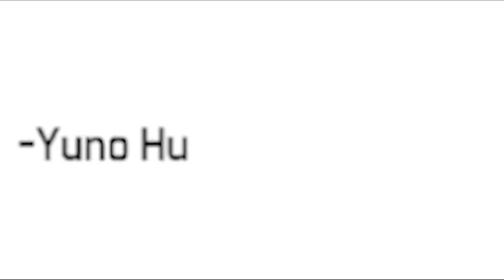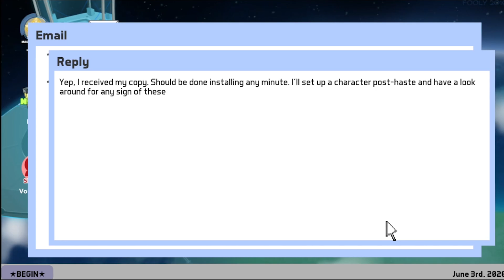The Terrain of Magical Expertise Episode 1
In this episode of TOME, Chris and Stuart show up to Makal's house dressed as Kirbopher and break both of his legs.